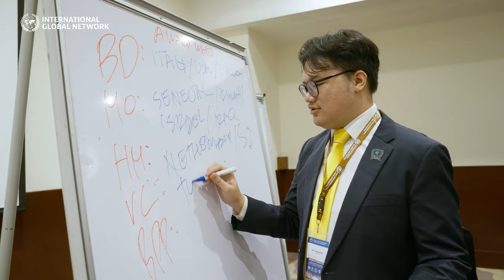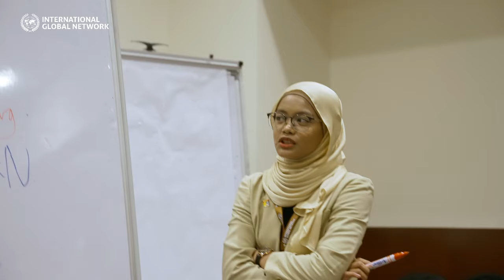Asia Youth International Model United Nations 12th Edition 2023- Aftermovie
Step into the world of memories as we unveil the heartwarming Aftermovie of the Asia Youth International Model United Nations 12th Edition 2023!

From August 12th to 15th, the vibrant city of Kuala Lumpur, Malaysia, became a melting pot of cultures, ideas, and connections. Amid the bustling days, we welcomed 434 delegates hailing from 39 different countries, each bringing their unique perspectives and passions to the table. Our mission? To foster unity, understanding, and change through dialogue.

Inside the council chambers – where minds met and ideas ignited – councils like UNICEF, INTERPOL, UNESCO, IMF, and WHO sparked discussions that resonated far beyond the walls. But beyond the formal debates, it was the moments of connection, the shared laughter, and the exchange of viewpoints that truly defined the essence of AYIMUN.

Our deepest appreciation goes out to everyone who made this journey possible. To the eloquent speakers, the guiding board of directors, the dedicated chairs, the passionate committee members, the supportive media partners, and, of course, our beloved delegates – your presence made this experience unforgettable.

As we watch this after-movie, let's remember that every word spoken, every bond formed, and every idea exchanged has the power to shape our world for the better!

Together, we're crafting a narrative of diplomacy, unity, and hope.

Hope to see you at the next Asia Youth International MUN Conference!